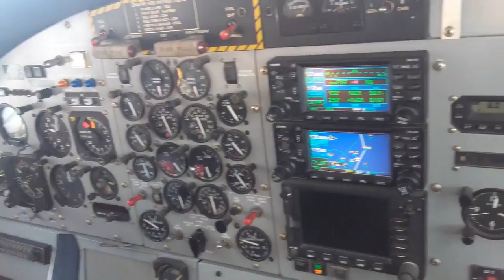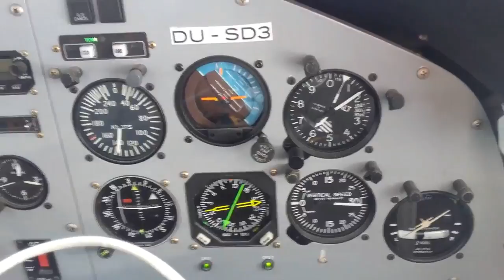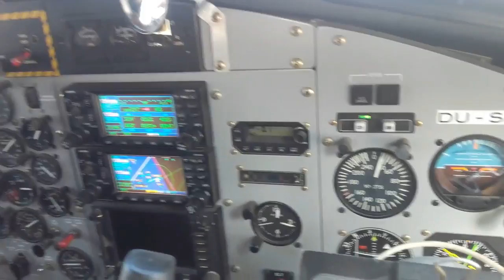Skyline Dubai at 12,000ft - Twinotter Skydive Dubai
When traveling to Dubai I got the opportunity to get into the magical Twinotter as an observer and watch people jump out of the plane with a parachute. I prefered to stay inside until landing... What an awesome flight it was!! Many thanks to Skydive Dubai for this experience.